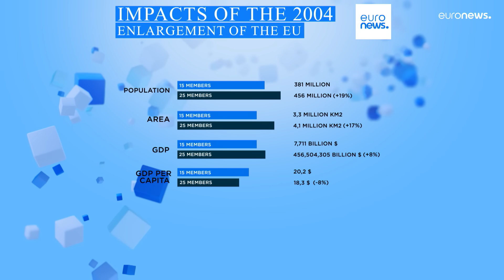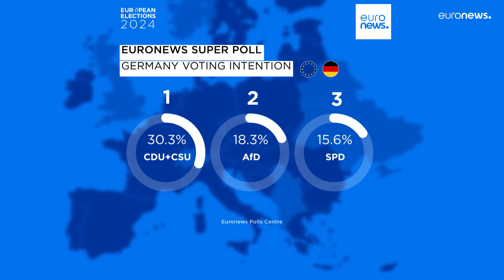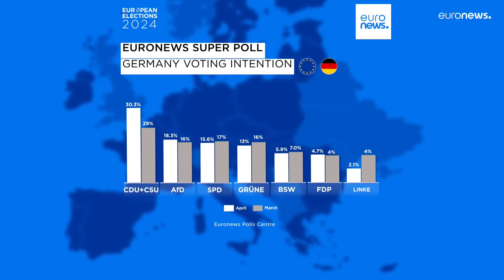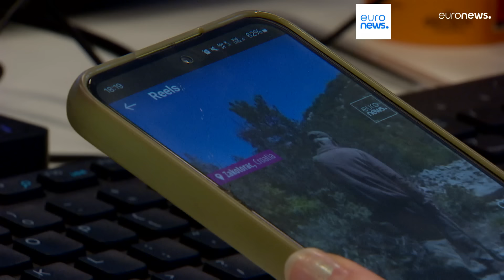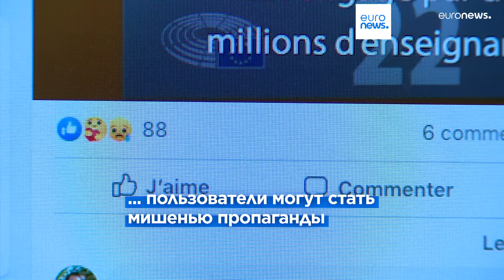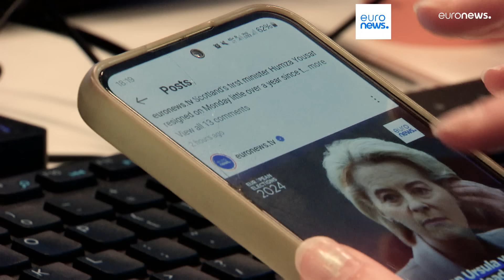Новости дня | 1 мая — утренний выпуск